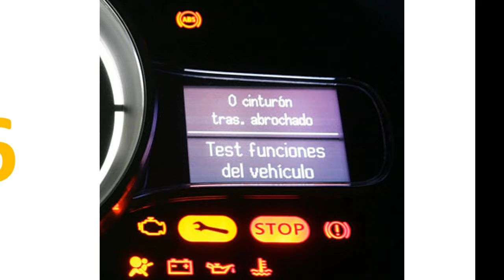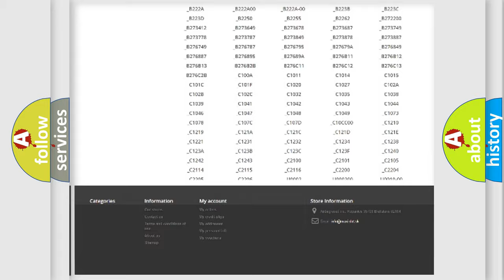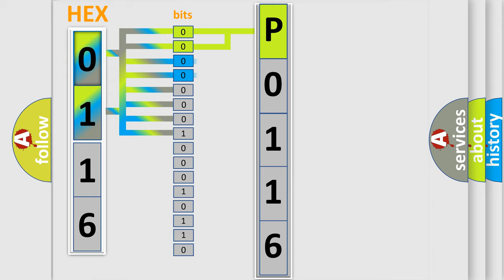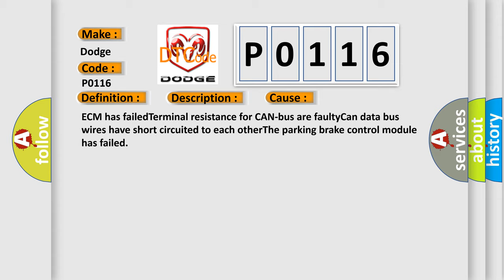DTC Dodge P0116 Short Explanation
Contents:
0:21 Basic DTC analysis according to OBD2 protocol standard.
1:48 Insight into programming
2:58 A diagnostically understandable description of the Diagnostic Trouble Code
3:05 Basic error definition

Make:
Dodge
Code:
P0116
Definition:
Lost Communication With Park Brake Control Module
Description:
Key on,and the ECM detected that it has lost communication with the Parking Brake Control Module during its initial startup.The Engine Control Module (ECM) communicates with all databus-capable control modules via a CAN databus.These databus-capable co
Cause:
ECM has failedTerminal resistance for CAN-bus are faultyCan data bus wires have short circuited to each otherThe parking brake control module has failed